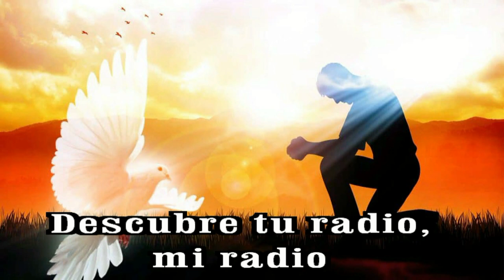GOTITAS DEL ESPIRITU SANTO 139